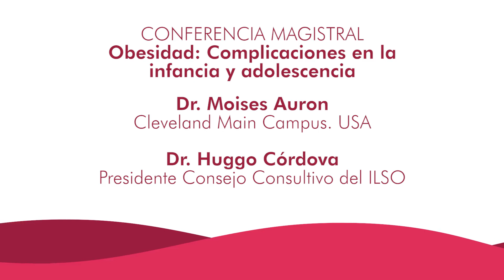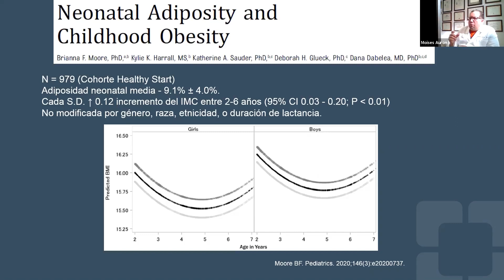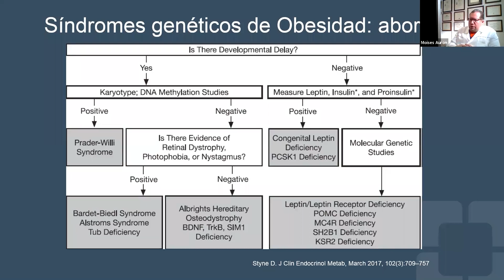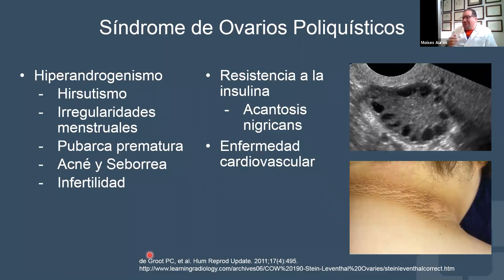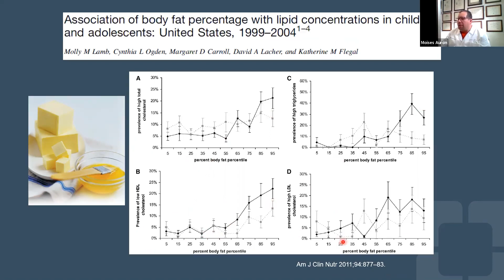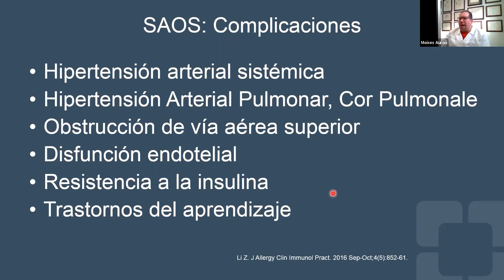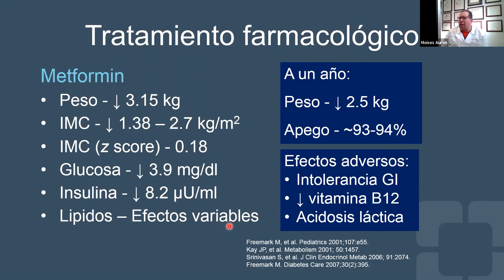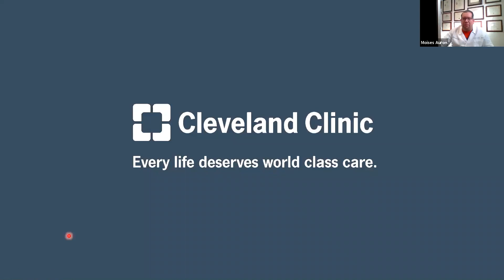12. Obesidad: complicaciones en la Infancia y Adolescencia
Congreso Internacional de Medicina de la Obesidad 2020